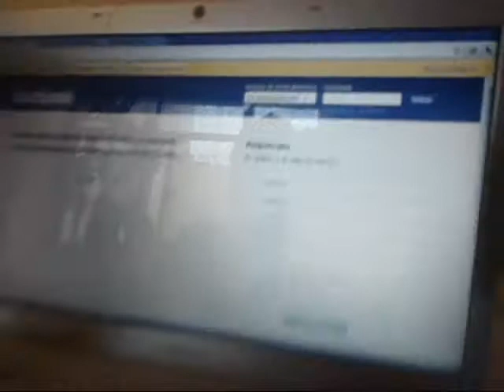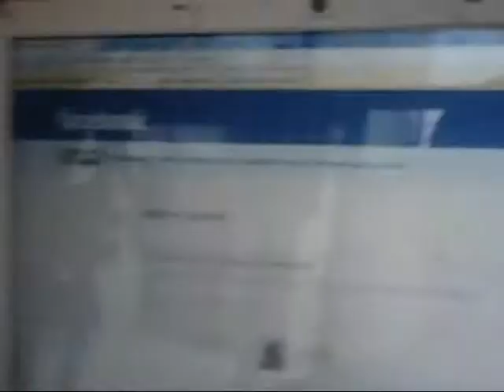Operacion Jimmy pobre (hackeado).wmv